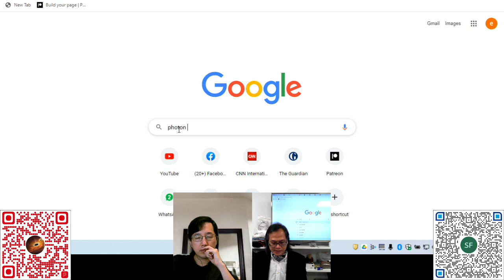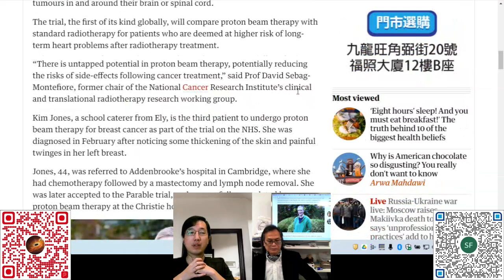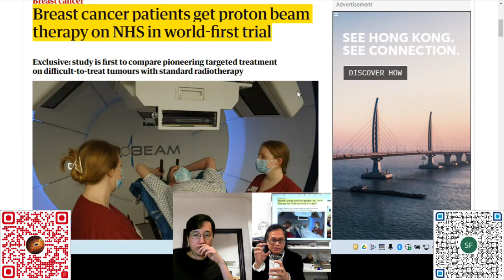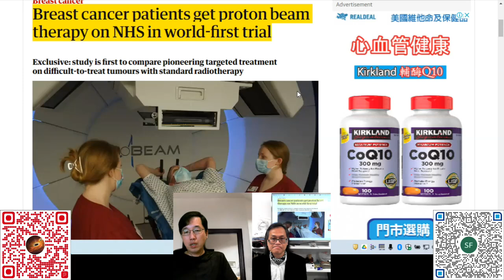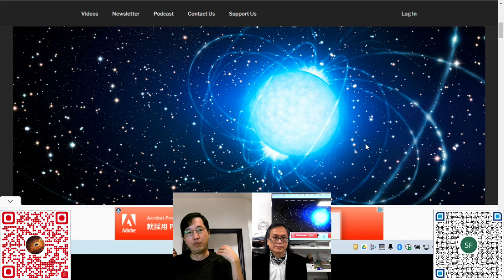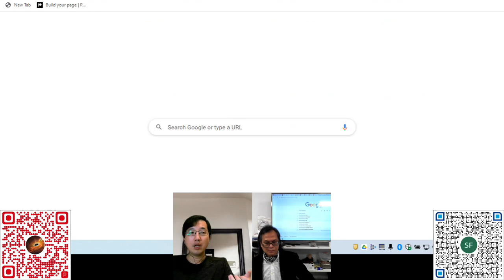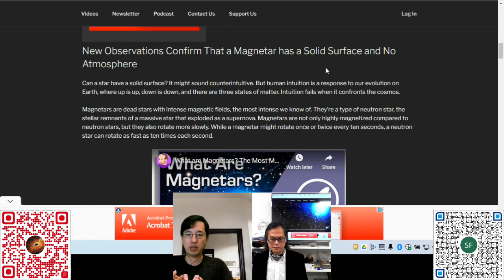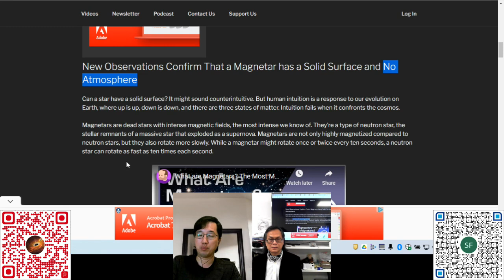科學新知 202230105 Part3: “磁星”學說進一步得到印證 | 主持： 陳志宏 博士 & 台長 梁錦祥